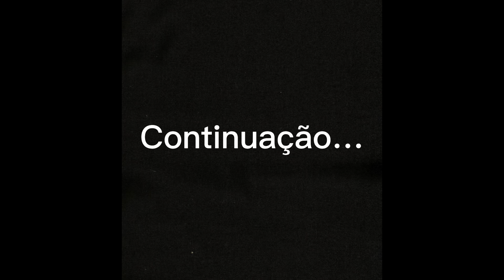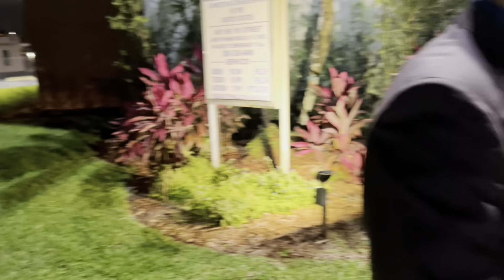Fomos CONGREGAR EM MIAMI + look do culto + bastidores das fotos da baby Helena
Olá pessoal

Meu nome é Caterine sou casada a 12 anos com o Cleidison e temos uma filha de 11 anos Annie Victoria e claro temos nossa caculinha de 4 patas a Sadie

E mostramos nossa rotina aqui nos EUA

Espero que gostem e se inscrevam  para acompanhar minha família

Obrigada por estarem aqui comigo

Super beijos